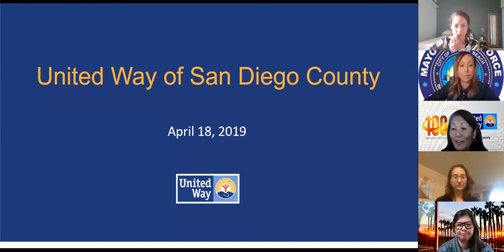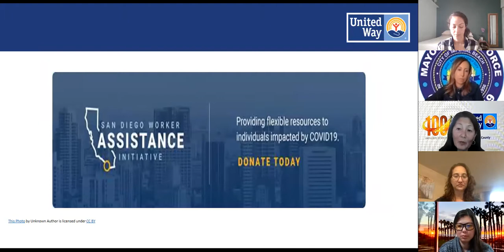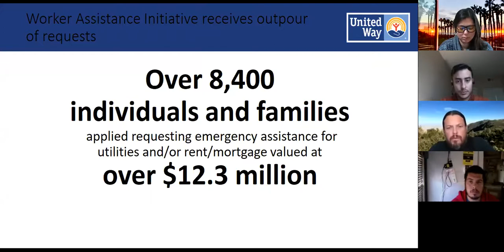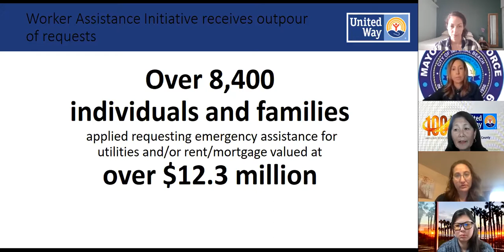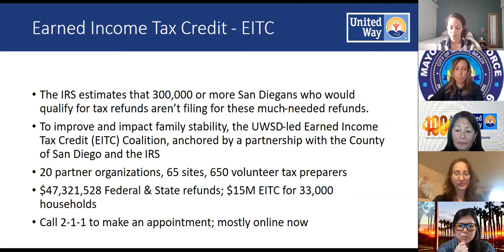Virtual Round Table on Immigrant Resources During COVID-19